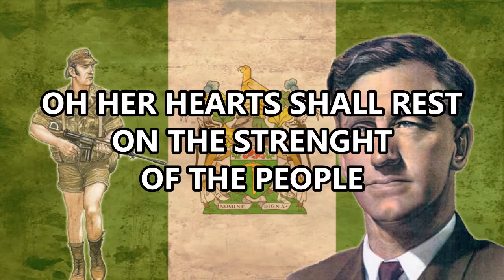Patriotinė Rodeziečių Daina - Galia ir Šlovė (Power and Glory)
„Galia ir šlovė“ (Power and glory), autorius - Klemas Toletas (Clem Tholet)

Rodezija, šiuo metu žinoma kaip Zimbabvė, buvo baltųjų kolonistų įkurta ir išvystyta valstybė pietų Afrikoje. Rodeziečiai, vadovaujami Aieno Smito (Ian Smith) 15 metų nelygioje kovoje kovėsi su juodųjų marksistų sukilėliais, remiamais ne tik sovietų ir raudonųjų kinų, bet ir viso Vakarų pasaulio. Tačiau visą tą laiką davė priešams į kaulus ir tik meilės savo žemei sutiko perduoti valdžią juodųjų daugumai. Rezultatas - kraštas, anksčiau buvęs Afrikos aruodu, tapo pasaulio išjuoka...

Tekstas originalo kalba:

Come on and take a walk with me
To this green and growing land
Walk through the meadows and the mountains and the sands
Walk through the rivers and the valleys and the plains
Walk through the sun and walk through the rain

Here is a land full of Power and Glory
Beauty that words cannot recall
Oh her hearts shall rest
On the strength of the people
The glory shall rest on a soul (on a soul…)

Well she’s only as rich
As the poorest of the poor
Only as young as children gone to war
Only as strong as our love for this land
Only as tall as we stand